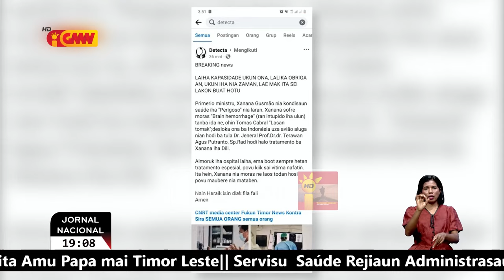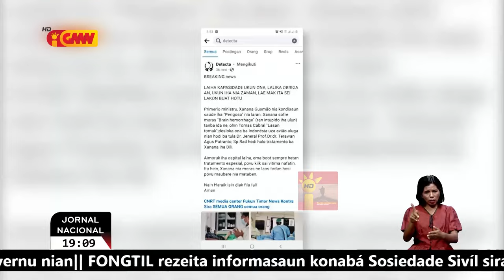BJ Trix husu PNTL PCIC atu identifika ID FB ho naran Detekta neebe lansa informasaun falsa hasoru PM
Brigadeiru Jenerál Trix husu PNTL ho PCIC atu identifika ID Facebok ho naran Detekta ne'ebe lansa informasaun falsa hasoru Primeiru-Ministru Kay Rala Xanana Gusmão